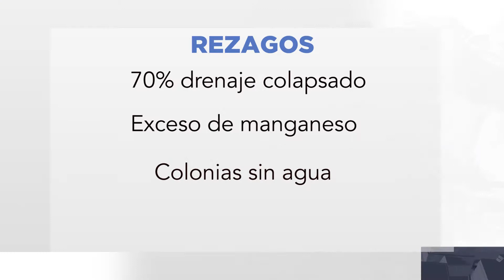Navojoa diamante sin pulir